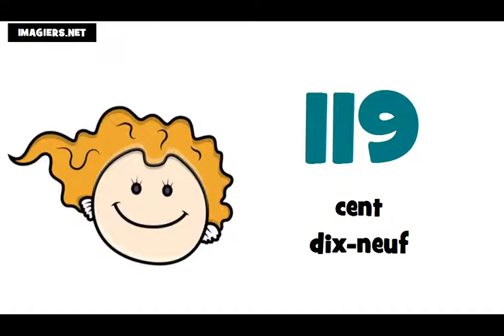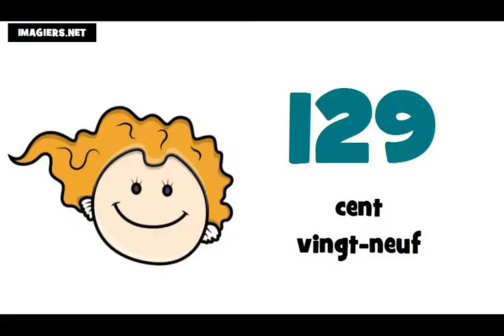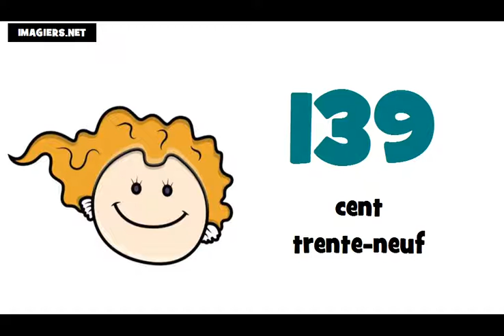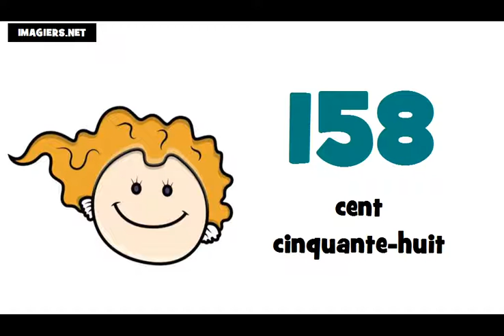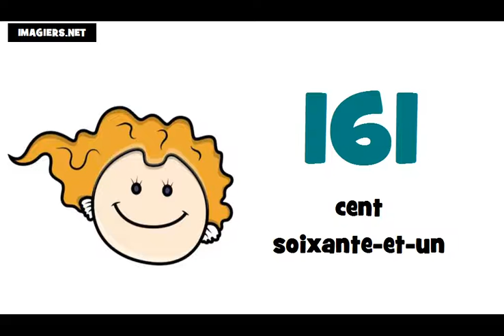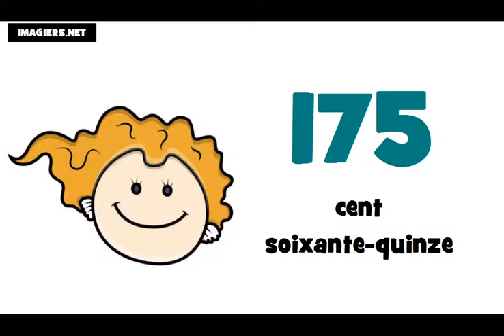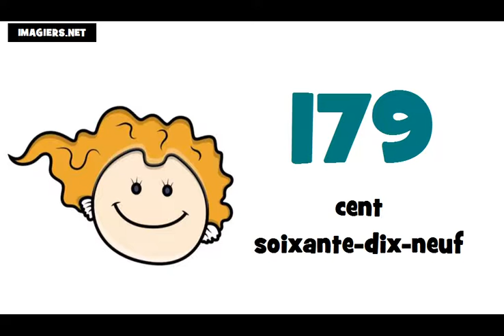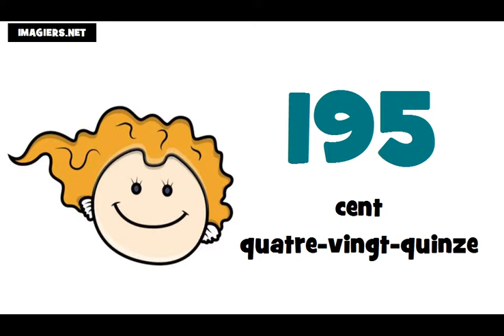เรียนภาษาฝรั่งเศส # หมายเลข 100 = 200